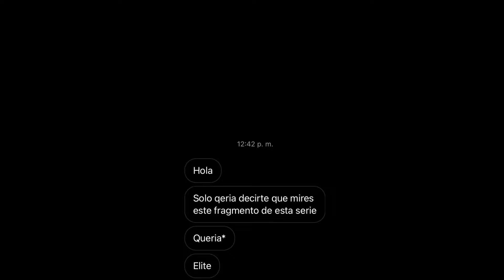Elite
Frases de Netflix para enviarle a tus amigos,publicarlo o ideas para fotos